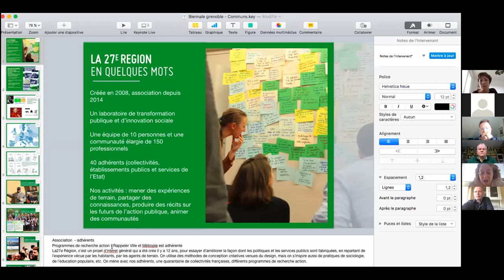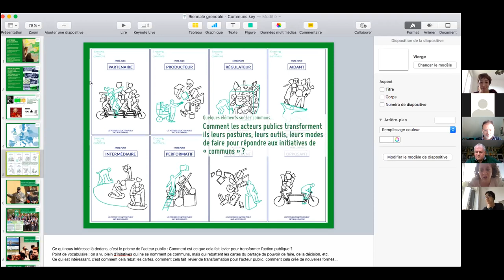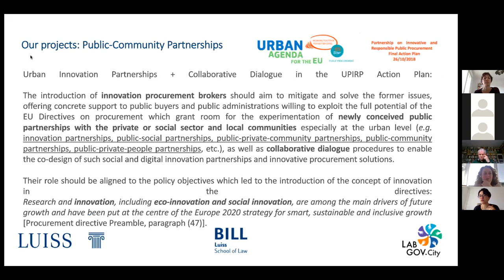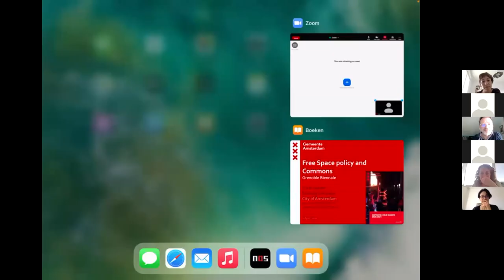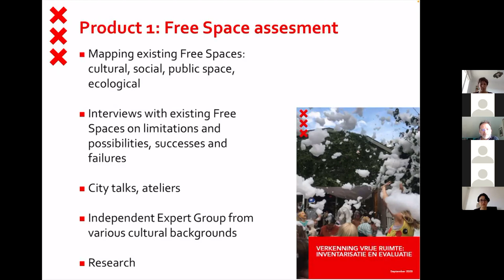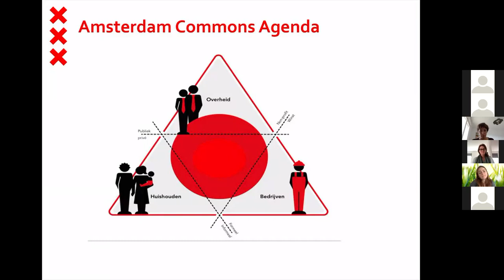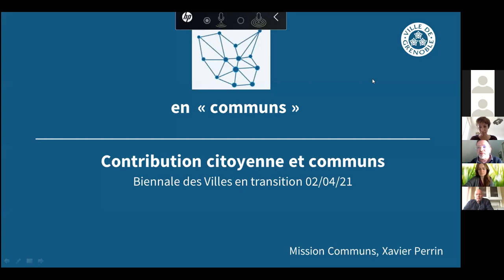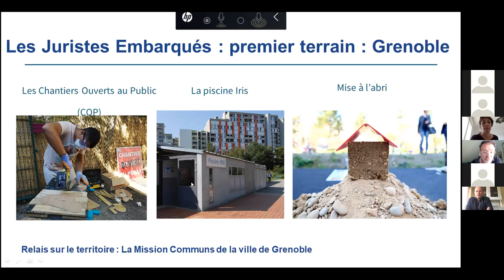Favoriser l'émergence des communs dans la ville : tour d’horizon européen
Vecteur de revitalisation d’une citoyenneté locale, levier pour développer la capacité des habitant·e·s à agir sur leur cadre de vie, facteur de transformation de la relation entre acteurs publics et société civile… le mouvement des communs connaît aujourd’hui un essor en Europe et associe, peu à peu, élus et administrations publiques.